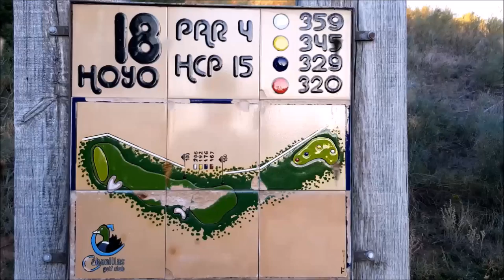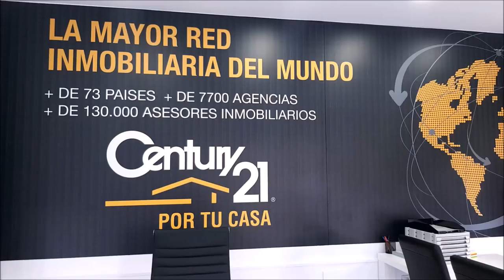SPORTS & GOLF 96 Octavio Rodriguez, Chicho Morales y Mariano Puerta